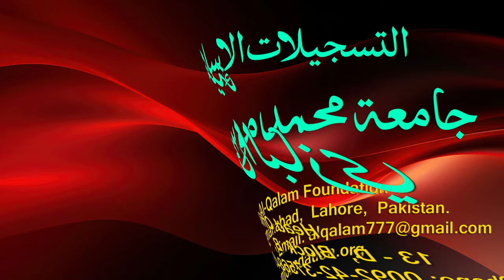Hidayah juz 2 | Dars 48 - page 373 | Maulana Muhammad Zuhair Ruhani Bazi | 12/8/2023 | ہدایہ ثانی